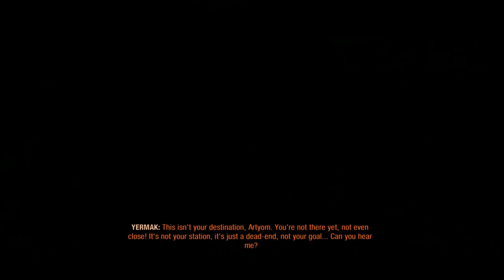metro exodus ending and final boss is a gorilla?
(game story)
 the player assumes the role of Artyom, who flees the Moscow Metro and sets off on a journey with his allies to the far east, on a locomotive called the Aurora. The story takes place over the course of one year, starting with a harsh nuclear winter in the Metro.

I hope u  enjoy this 😅